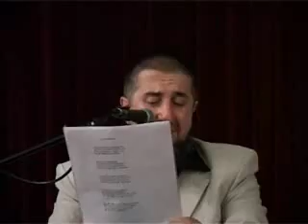Tribune Fetare - Hoxhë Mazllam Mazllami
Ju Paraqesim Tribune Islame nga Hoxha Mazllam Mazllami.

E lusim All-llahun (Subhanehu we te'ala) që të kemi dobi nga keto që dëgjojmë. Amin.